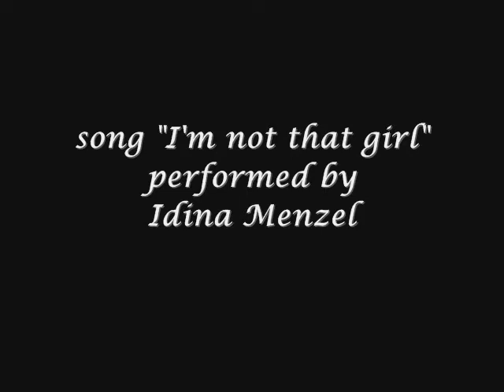Doctor Who - First Jealousy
Rose and Reinette... Who wins Doctor's hearts?